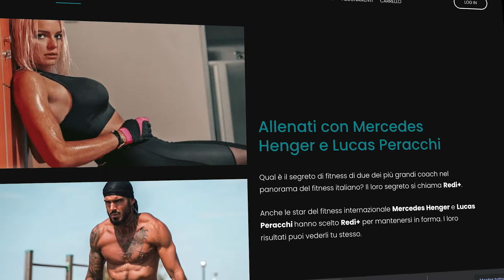Consulenze private: chi ha ottenuto più risultati | Non sono un PT ep 21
⭕ Chi sono?
Mi chiamo Giovanni Redi, sono stato campione del mondo di Thai Boxe e adesso sono un fitness coach.
Per anni ho vissuto in Thailandia e mi sono allenato a stretto contatto con grandi professionisti del settore. Ho appreso tecniche di allenamento a corpo libero che permettono di tonificare il corpo e bruciare tantissime calorie.
Negli anni ho allenato oltre 10 mila persone e sono sicuro di una cosa: per allenarsi e perdere peso non è obbligatorio andare in palestra!
Che ne dici di tonificare il tuo corso e imparare tecniche di allenamento personalizzate per te? Rimettiti in forma senza necessariamente diventare un ossessionato con il fitness!

Nel mio canale avrai la possibilità di vedere allenamenti e consigli che ho da darti sul fitness, sull'allenamento da casa, sull'alimentazione (attraverso le parole di esperti, non come i markettari che si vedono in giro che sono pronti a venderti chissà quale dieta per dimagrire), mindset di fitness e per migliorare la tonificazione del proprio corpo, allenamenti brevi e quotidiani e molto altro.
In questo canale avrai anche la possibilità di ascoltare alcune testimonianze: negli anni ho allenato tantissime persone che, per un motivo o per un altro, non sono mai riusciti ad ottenere la forma fisica desiderata. Queste persone ti spiegheranno come, attraverso i miei corsi e le mie lezioni private, sono riusciti a raggiungere i loro sogni!

Che ne dici di seguirmi anche sui social? Ho tanti altri contenuti interessanti da mostrarti: